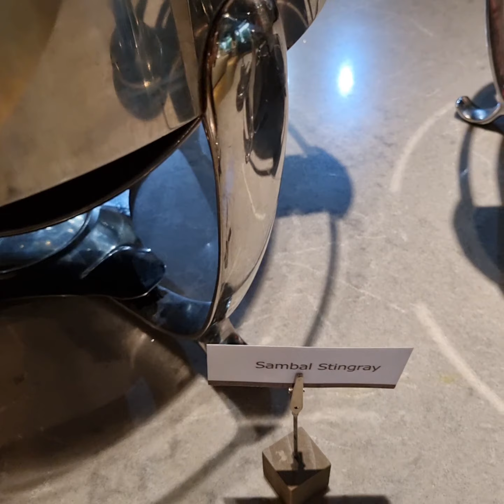There Are Alot Of People Out There Who Don't Want You To Know About This Pizza!